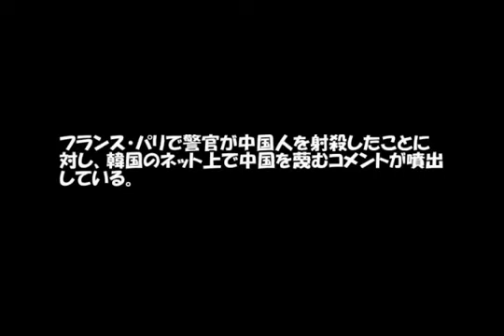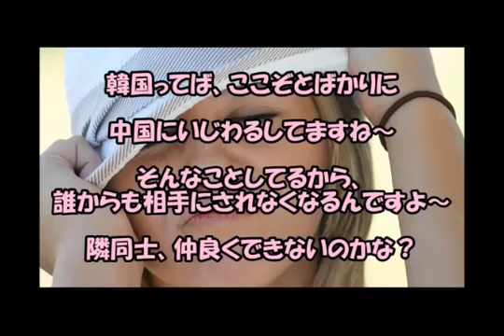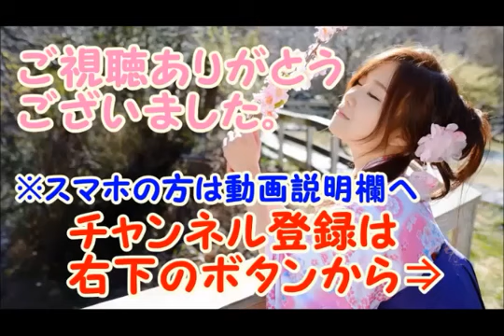【中韓】韓国が中国に仕返し！⇒ブーメランで赤っ恥をかく結果に[HD]